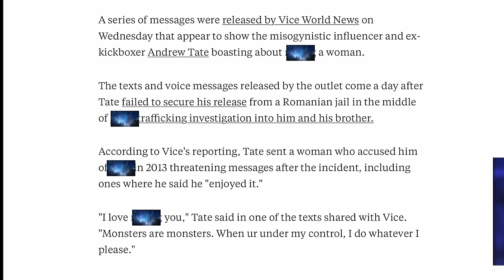The Tate Brothers Want To Ban GTA VI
New Track I Produced:
(Conway the Machine - John Woo Flick)